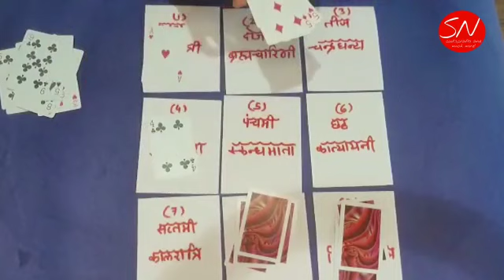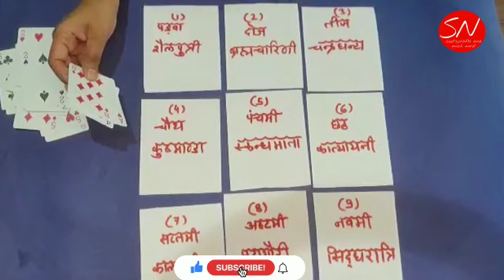Navratri theme lucky game /game with playing cards